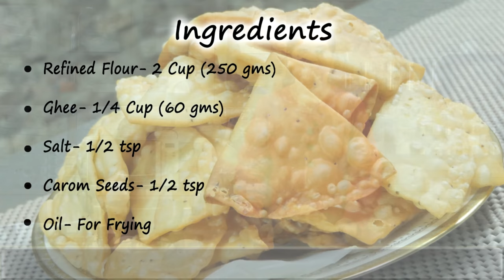Papdi recipe - Papdi Namkeen Recipe